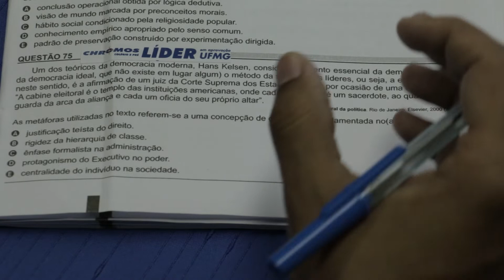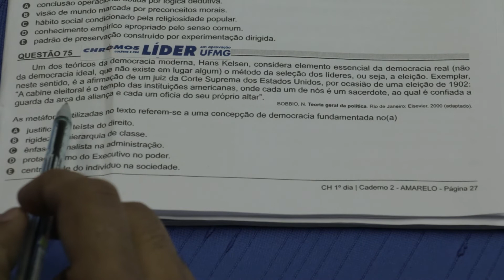Gabarito ENEM 2018 CHROMOS - Prova Amarela: Questão 75 | Filosofia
Confira a correção da prova de Filosofia do ENEM, respondida pelo professor Jordan!